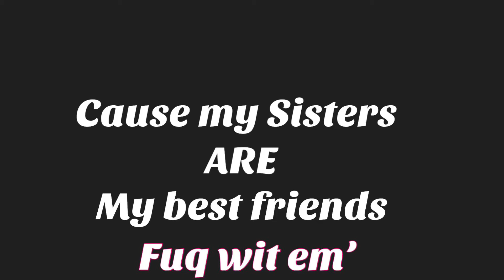Issa Sister Tag!! Comment Some Questions | Meet my sisters || Wus Good?!? || Leave me some questions